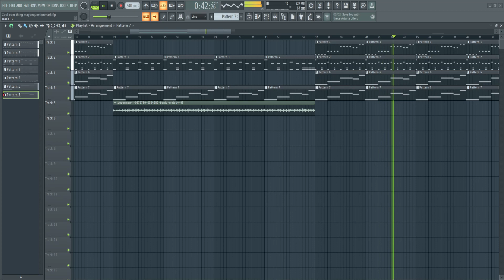Weird dubstepish thing with a banjo